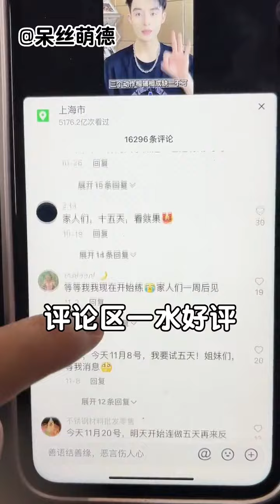【进击的依依】我的大小脸终于没了，咱就是说这几个动作封神了！！！大小脸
抖音快手小红书 + 搞笑 + 抖音合集 | 进击的依依：我的大小脸终于没了，咱就是说这几个动作封神了！！！大小脸